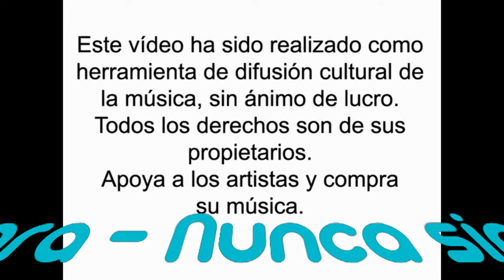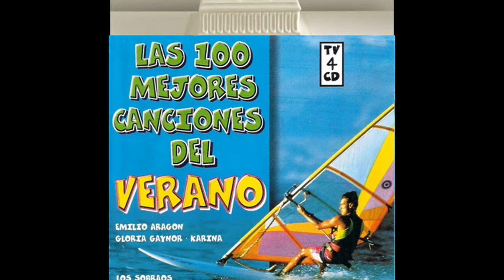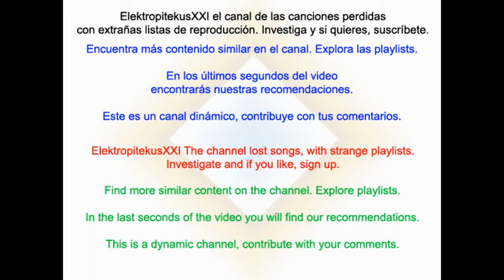Azahara - Nunca sin ti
Te preguntarás ¿qué es esto? Explicación: En 1997 el sello Arcade lanzó un recopilatorio llamado Las 100 Mejores Canciones del Verano, en el CD1 aparecía este Azahara, Nunca sin ti. "Nunca sin ti" NO es una canción de Minerva, es una canción de una formación de laboratorio ideada por José Ramón López Fernández (Ram-J o J. Velarde) llamada Zar, a veces escrito Zär. Y no, no se trata de una versión, supongo que lo de Azahara es una cuestión de derechos de autor. Repito NO es una canción de Minerva.